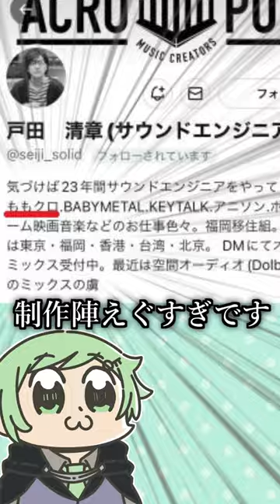ゲーム実況者が作詞作曲したらしいので聞いてみたらｗｗｗ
🟢ラメリィとo-3のスタンプ

GGGstudio(Gamewith)所属のYoutuberです！

100万人目指して動画投稿中！
ーーーーーー
【再生リスト】

🟢スマブラSP鬼畜ステージシリーズ（有名プレイヤーさんとのコラボも）

ご利用させて頂いている効果音のサイト様